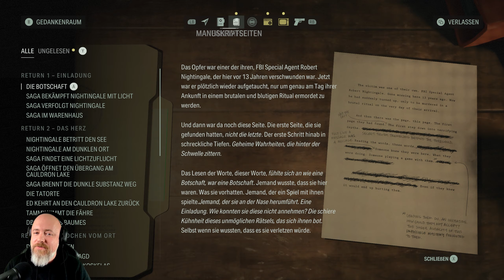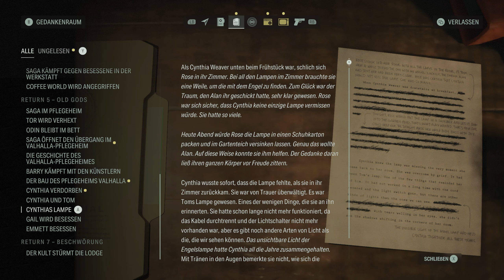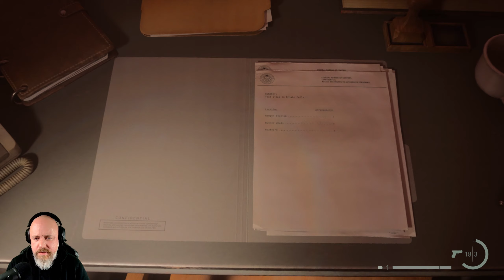WEAVER #21 | ALAN WAKE 2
Nach 13 langen Jahren ist er endlich wieder zurück... ALAN WAKE. Wir spielen in den zweiten Teil rein und schauen, ob es sich lohnt.

Der BESTE Energy-Drink auf dem Markt den ich bedenkenlos empfehlen kann!!! Klar, vergleichbar mit nem Apfel ist das nicht, aber Schnickschnack wie Zucker, Taurin & künstliche Aromen gibts bei HOLYEnergy nicht.